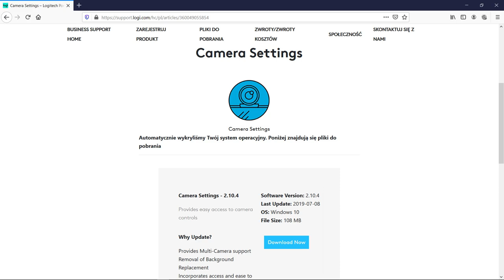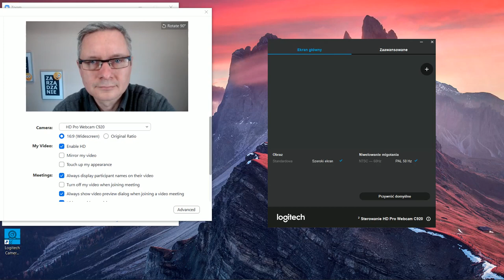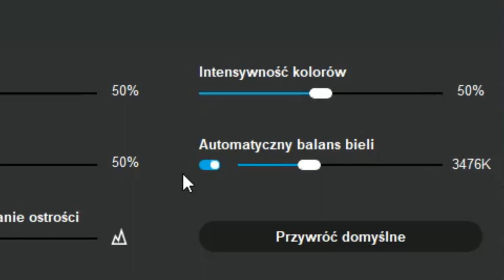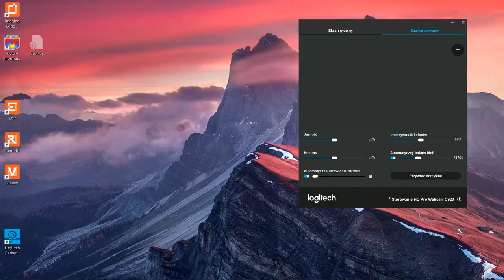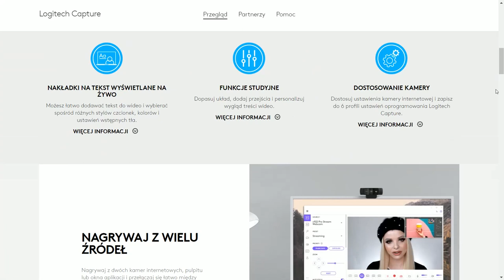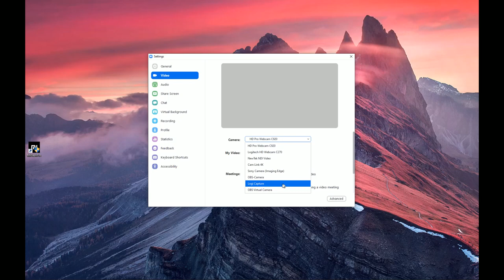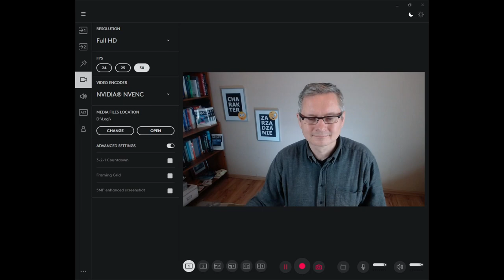Zoom, fokus, wirtualna kamera, Logi Capture i więcej o webcam Logitech C920, C922, Brio, Streamcam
00:00 Jakie problemy mamy z C920?
1:38 Kadrowanie, by kamerka pokazała mniej poprzez zoom
3:29 Ostrość, by kamerka nie gubiła fokusa
4:20 Balans bieli, by łatwiej usuwać zielone tło
6:16 Logi Capture, by użyć kamerki jak w studiu telewizyjnym, streamować i nagrywać

Dzielę się tym, jak wydusić z kamerki Logitech dużo więcej niż na pierwszy rzut oka można. Mówię o tym jak kadrować czyli zoom, a także jak wyłączyć automatyczny fokus, jak poskromić balans bieli, jak działa wirtualna kamera, apka Logi Capture i więcej o webcam Logitech C920, C922, Brio, Streamcam. Aplikacja Logitech Camera Settings oraz Logi Capture